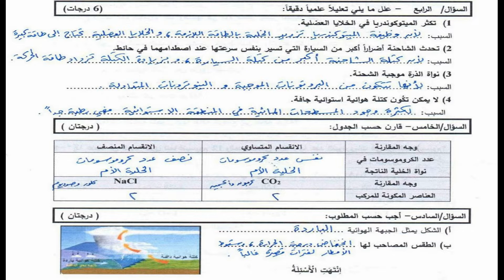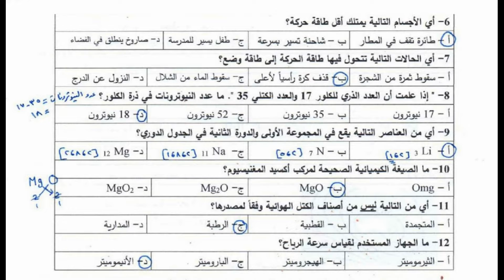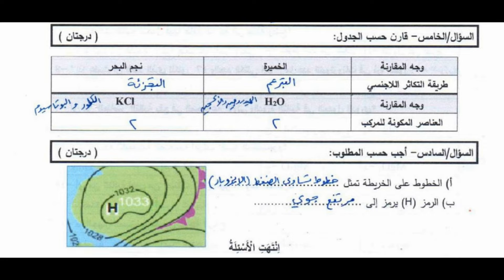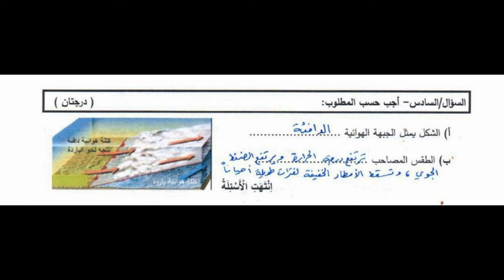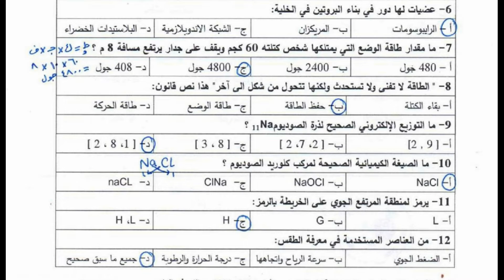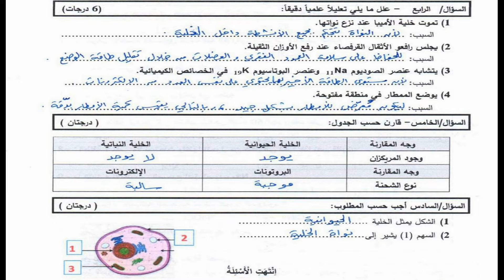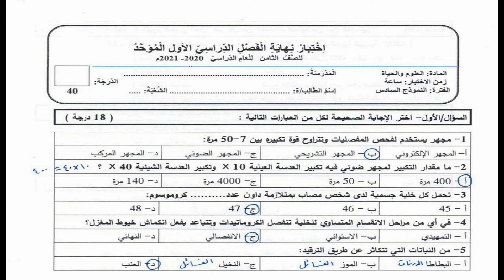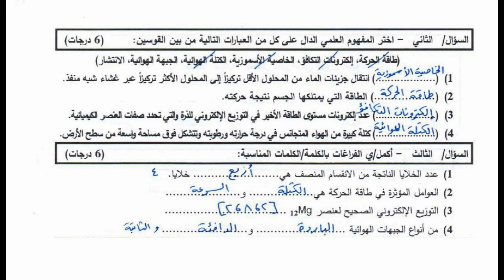نماذج امتحانات علوم والحياة + محلولة | للصف الثامن | الفصل الأول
الفصل الأول
(نماذج امتحانات  علوم  والحياة  محلولة   )
الصف_الثامن _الفصل الأول